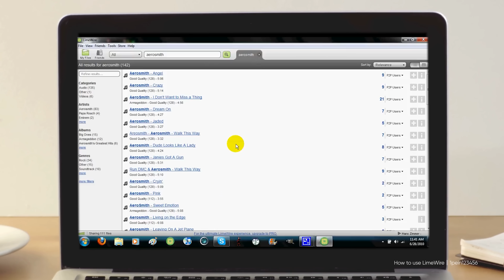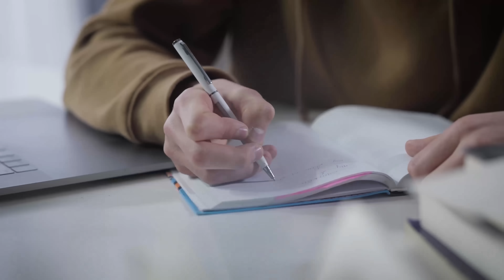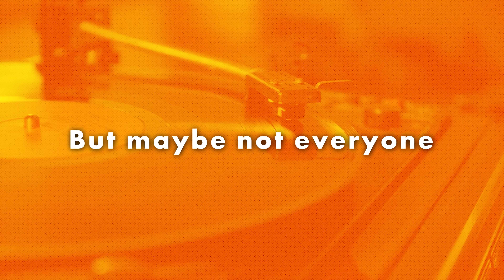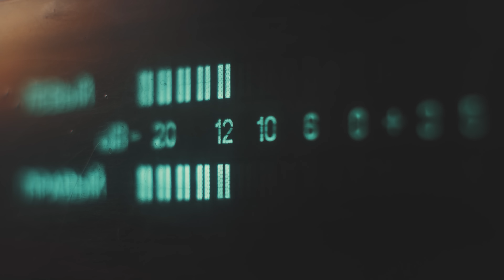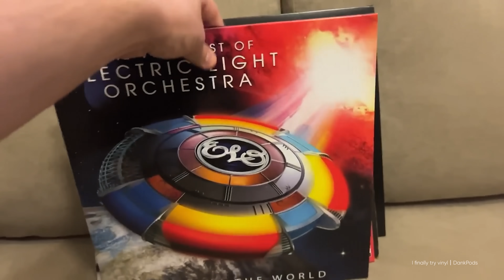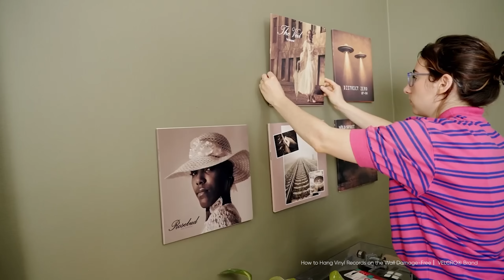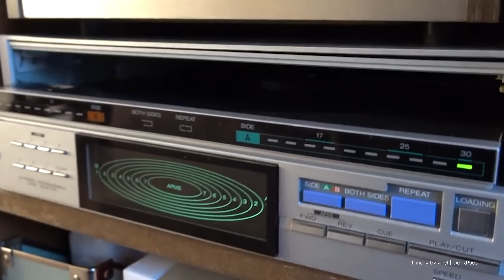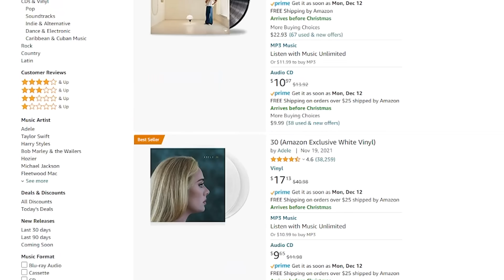Why are Vinyl Records SO Popular... AGAIN?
It seems like every other day we’re confronted with a new technological wonder that everybody is flocking to, but amidst all the hype there’s a quiet trend towards one of the oldest audio technologies available: vinyl records. But are these relics actually the peak of musical experience, or are we just riding the nostalgia train?

Script: Caroline Eaton Pickard
Editor: Kim Su + Kirsten Stanley
Project Manager: Lurana McClure Rodríguez
Host: Levi Hildebrand